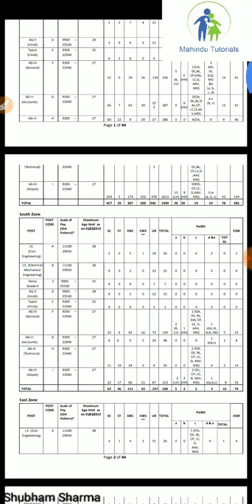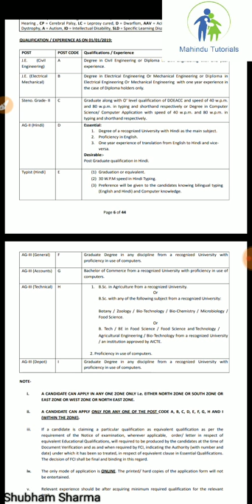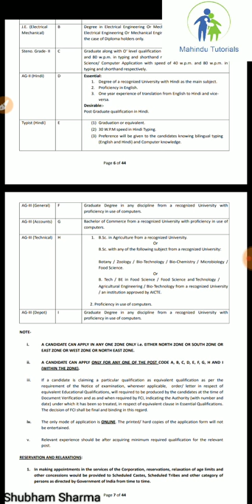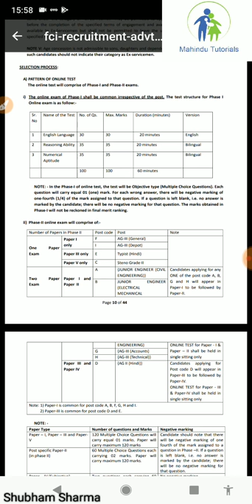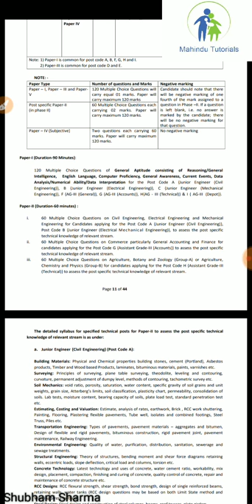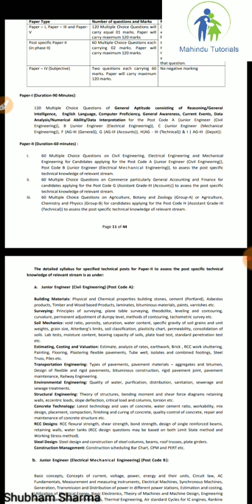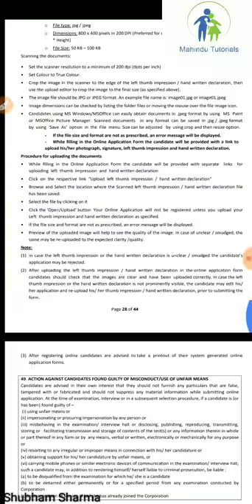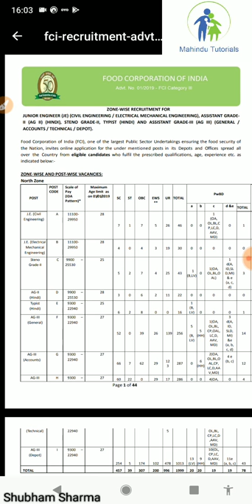for various post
hello friends
here we have discussed about the FCI recruitment 2019 various vacancies for all zones.hope it will help to know better about the recruitment.for more such videos please like,share and subscribe to MAHINDU SHALA.